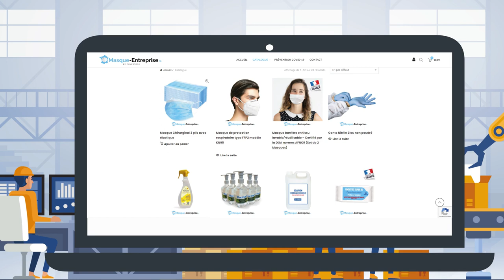Des masques chirurgicaux pour les entreprises